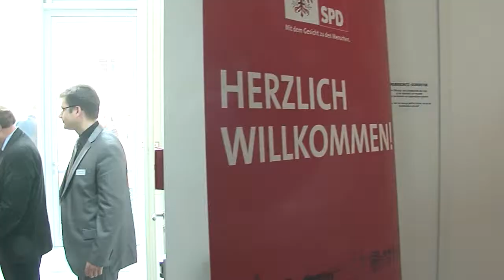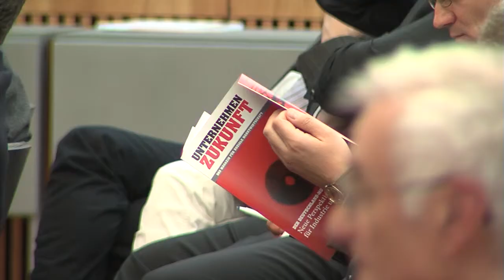SPD Zukunftsforum Industriepolitik mit Hubertus Heil und Matthias Platzeck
Zukunftsforum Industriepolitik für Deutschland

Am 27. Mai 2013 fand das siebente „Zukunftsforum -- Deutschland 2020" in Potsdam statt. Hubertus Heil und Matthias Platzeck informieren und diskutieren in der IHK Potsdam über industriepolitische Positionen.